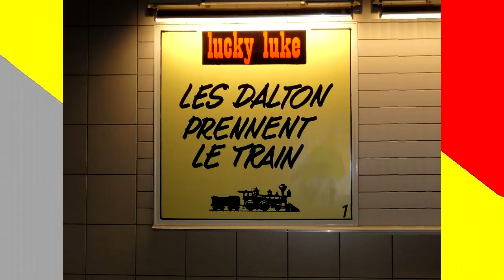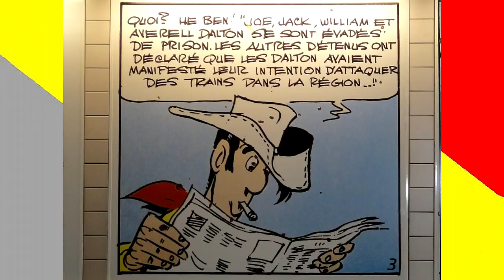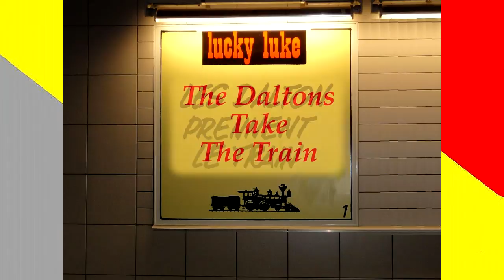Métro Charleroi - The Daltons Take The Train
The suburban station "Parc" of Charleroi's pre-metro is decorated with this short episode of Lucky Luke and the Dalton's. In french and english language.
Dans le station "Parc" du métro léger de Charleroi, les murs sont décorés avec l'épisode du bandes dessinées "Lucky Luke" de Morris et Goscinny "Les Dalton prennent le train"
In der Tunnelstation "Parc" der Stadtbahn Charleroi sind die Wände mit der kurzen Geschichte "Die Daltons nehmen den Zug" aus den "Lucky Luke" Comics gestaltet.